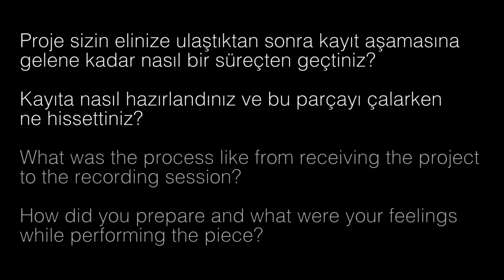Drum Experiment (Bir de Benden Dinle) - Ediz Hafızoğlu (Interview)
"Drum Experiment" ;

1 song, 19 drummers, 19 different approaches.

"Drum Experiment" brought together 19 drummers from all around the world.

"Drum Experiment" is a project where participating drummers record their performances on a song consisting only of a keyboard and a piano without any instructions from producers or hearing other drummers, where they play the way they feel.

Drummers who take part in vary from jazz to rock, from fusion to death metal in their styles.

"Drum Experiment" is a universal project. We'll be able to watch drummers from different countries and cultural backgrounds such as Turkey, Italy, Japan, Cuba and United States meet at the same song!

Also a fun experiment and an instructional one at the same time. Up and coming young drummers will have a chance to hear drummers, who are masters in their own styles.

Music lovers will witness the diverse world of drummers.

The work which we call “Drum Experiment” will be broadcast for 4 weeks with 5 videos each week.

"Drum Experiment" will air on Wednesday, March 4, 2015

The song of the project is called "Yaya", composed by Ata Akdag from the band Yaya.

1 parça, 19 farklı davulcu, 19 farklı yorum!

“Bir de Benden Dinle” , projeye katılan davulcuların, sadece klavye ve piyanodan oluşan bir müzik parçasını, hiçbir prodüktörün etkisi ve yönlendirmesi olmadan, diğer davulcuları dinlemeden, sadece kendi hisleriyle, kendi tarzlarıyla yorumlayıp, kaydettikleri bir projedir.

Bir de Benden Dinle evrensel bir projedir. Türkiye'den Japonya'ya, İtalya'dan Küba ve Amerika'ya, farklı coğrafya ve kültürden davulcuların, aynı müzik eseri altında buluşmalarının güzelliğini hep beraber izleyeceğiz.

"Bir de Benden Dinle" 4 Mart 2015 Çarşamba yayında!

Yorumlanan parça Yaya grubundan Ata Akdağ'ın "Yaya" adlı bestesidir.

Projede yer alan davulcular:

Alen Konakoğlu(Nil Karaibrahimgil, İlhan İrem)
Arbak Dal(DörtxDört, Demir Demirkan, Haluk Levent)
Ari Hoenig (Herbie Hancock, Pat Metheny, Mike Stern, Kenny Werner, Chris Potter )
Burak Gürpınar (Kurban, Melis Danişmend)
Cem Aksel (Bülent Ortaçgil)
Daru Jones (Jack White)
Ediz Hafızoğlu (Independent)
Engin Kaan Günaydın (New York Gypsy All Stars)
Enzo Augello (Independent)
Federico Paulovich (Destrage) Jacobi Gunter (Independent)
Ludwig Afonso (Spyra Gyra, Joshua Redman, Richard Bona)
Mert Alkaya (Aylin Aslım, Joe Lynn Turner, Cem Köksal, Yaya, Nemrud) Robert Mehmet Sinan İkiz (Independent)
Roberto Pirami (Vinnie Moore, Michael Angelo Batio, TM Stevens, Blaze Bayley, Nathalie)
Ryuga Uchida (Independent)
Soner Doğanca (Acil Servis, Bertuğ Cemil)
Turgut Alp Bekoğlu (Telvin, İstanbul Sessions, Wax Poetix İstanbul, Gloria Gaynor,
Marcus Miller, Joe Lovano, Chris Potter)
Volkan Öktem (Tarkan, John Scofield, Dienne Rivees, Aydın Esen, Aşkın Arsunan, Bendik Hofseth, Laço Tayfa, İlhan Erşahin, Okan Ersan)